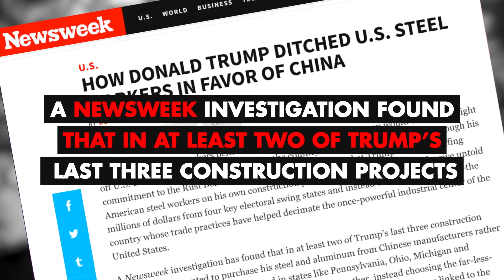Trump: Talk is Cheap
Donald Trump talks about making America great again, but talk is cheap.  A recent Newsweek investigation revealed that Trump used Chinese steel and aluminum in at least two of his three last hotel projects.  Talk is cheap.